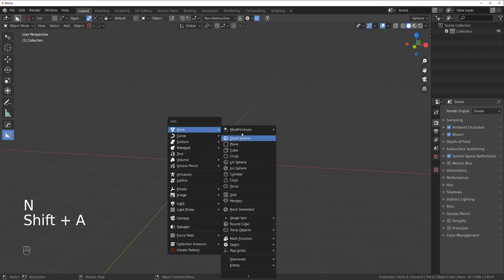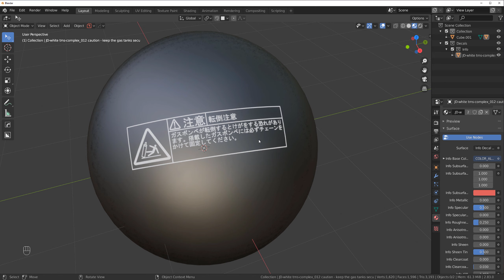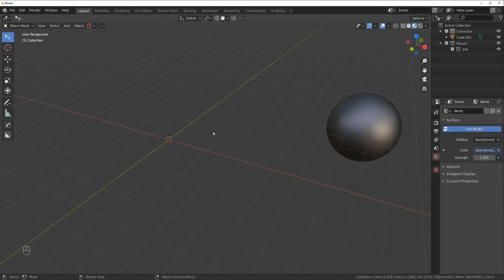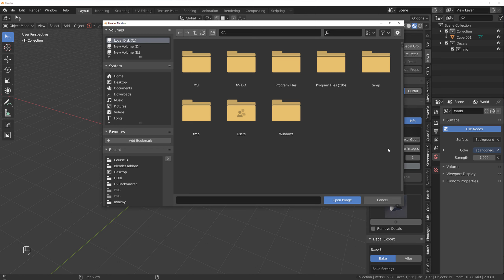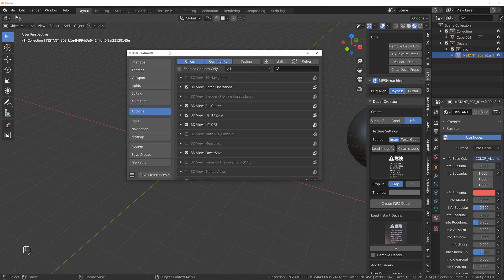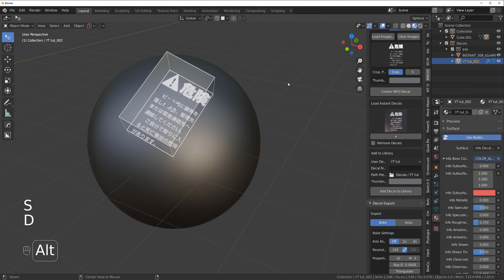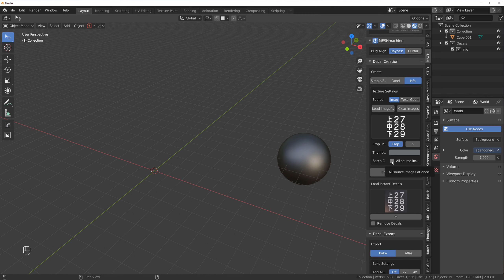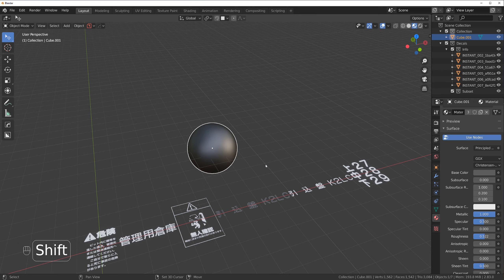How to CREATE text DECALS in Blender with DECAL MACHINE